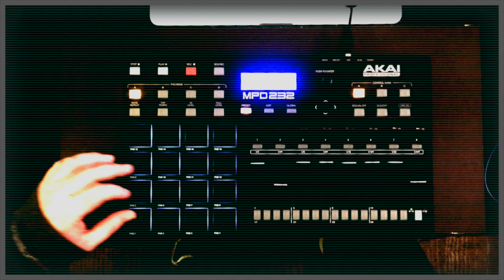thefixr | Greensleeves | Akai MPD 232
The first time I heard Liz Story's rendition of Greensleeves was while I was still in high school.  It was the very first song on Windham Hill's "A Winter's Solstice." I remember listening to it and being completely blown away by how powerful it sounded while also conveying a lot of emotion. It's been a favorite of mine ever since - but only in the last few years have I considered it something that I might try to work with. I typically stay away from even attempting to work with music that I hold in high regard. This is one piece of music that I hold in very very high regard - so I was definitely hesitant and extremely cautious. I've had a Reason project with the various parts of the song that I would likely use all laid out - but only as recent as this weekend (after a jam session with S.K.ILL) did I feel the urge to come up with a routine and record it.

This video is the obvious result. This work is very special to me and therefore I hope you enjoy it very much.